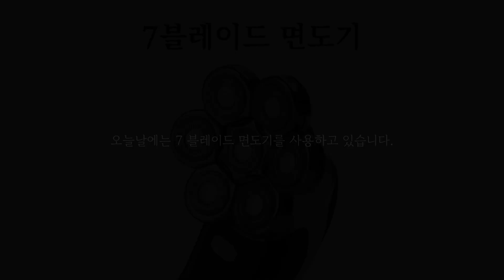정글의 신 마스터 이